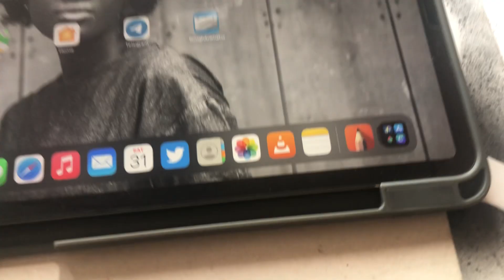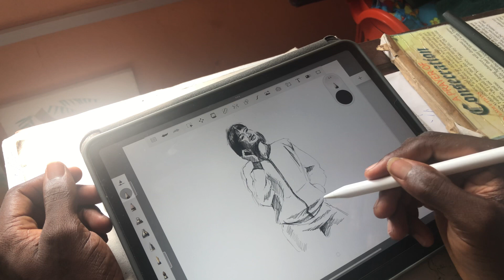GOOD MORNING | Digital art process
I decided to to end the year by making a sketch this morning. So I brought out the bad boys 😂

New Here
I’m Benjamin Koomson. I’m currently on study leave at the University of Education. My interests are painting and illustration

Devices Used
Video - iPhone X
Editor- VN Editor